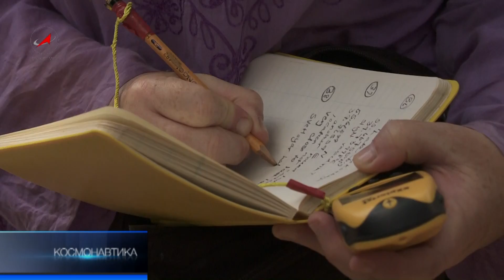Программа Космонавтика от 8 июня 2013 года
Программа "Космонавтика" телестудии Роскосмоса на телеканале "Россия 24" от 8 июня 2013 года.